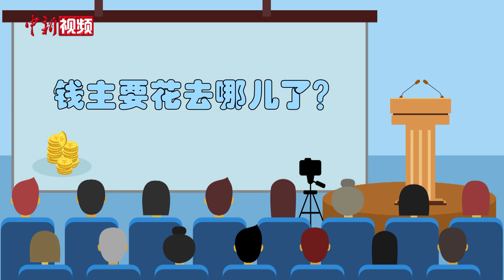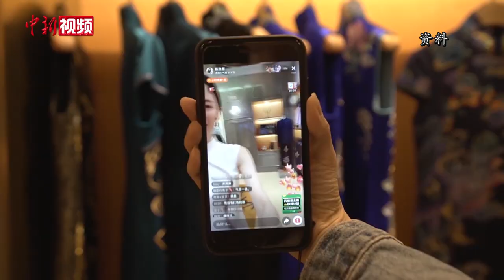这届年轻人 钱都花去哪儿了？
当下“90后”和“00后”逐步成为新时代下的消费主力军，这届年轻人的钱都花去哪了？是延迟满足还是享受当下？让我们一起去听听他们怎么说吧。